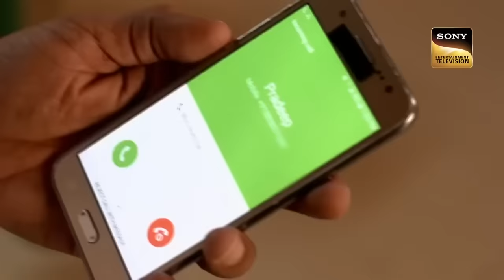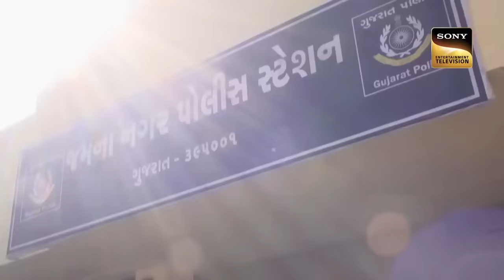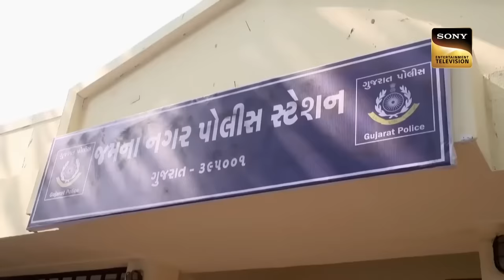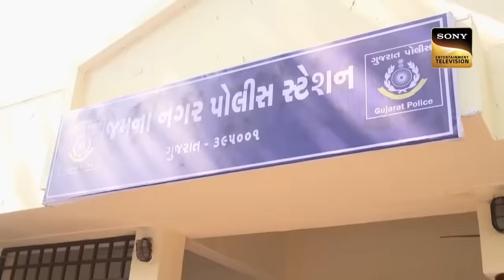Police को Bus में ऐसा क्या मिला जिससे हिल गया पूरा शहर? | Crime Patrol | Inspector Series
A conductor of a bus calls the Police because he finds something on the bus. Police came to see that thing and were shocked. The city gets shaken after learning about this incident. They find a body on the bus. Where did that body come from? Watch the episode to know.